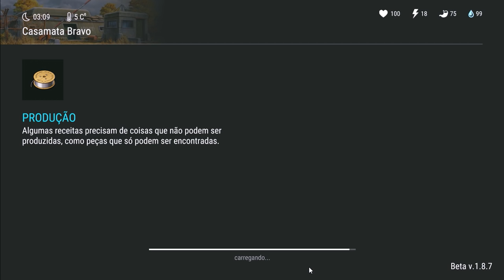ANTES DA ATUALIZAÇÃO 1.9 - INVADI O BUNKER B (CASA MATA BRAVO) - LAST DAY ON EARTH SURVIVAL